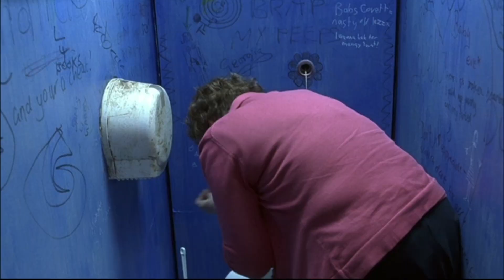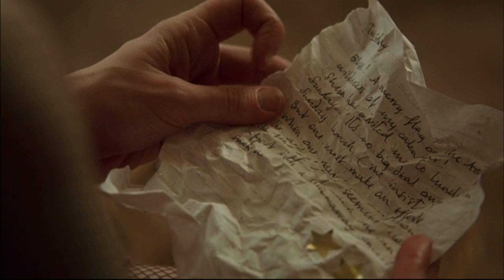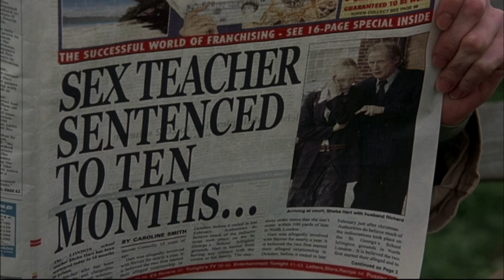HOT TEACHER has lllegal affair with 15 Year Old Boy. Sir Recapped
Notes on a Scandal is a 2006 British psychological thriller-drama film that centres on a lonely veteran teacher who uncovers a fellow teacher's illicit affair with an underage student.